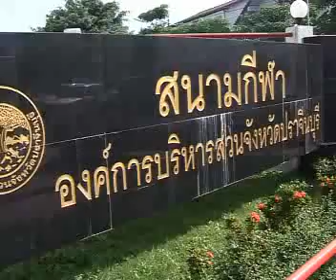[Highlight] Prachinburi FC 1-0 Narathiwat FC (Division 1 2010)